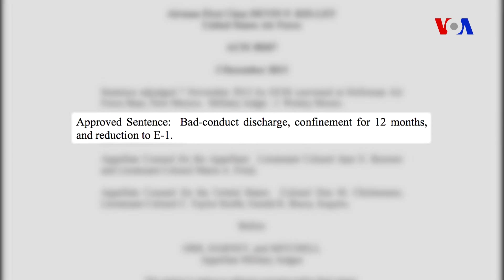Texasdakı qətliamdan sonra silaha nəzarətlə bağlı müzakirələr yenilənib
Kiçik Sazerlend Sprinqs şəhərinin sakinləri kilsədə ibadətçilərin kütləvi qəltimanının təsirlərindən qurtarmağa çalışdığı bir vaxt, silahlı şəxsin keçmişi və məişət zorakılığı tarixçəsinə baxmayaraq onun qanuni şəkildə silah almasına imkan yaradan böyük səhvlə bağlı yeni tükürpədici məlumatlar ortay